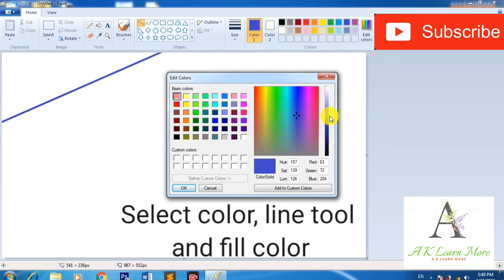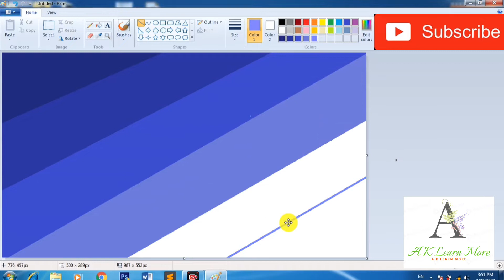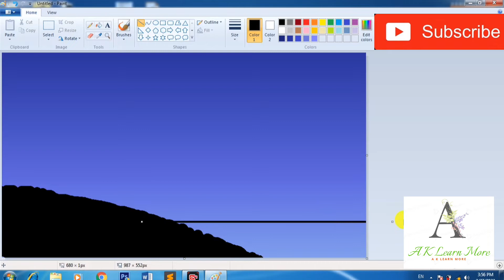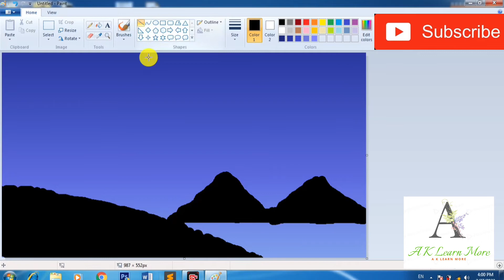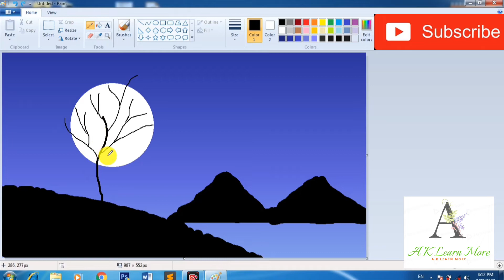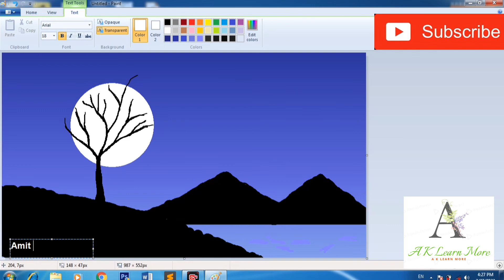How to draw in computer Scenery ||Mspaint Tutorial || Mspaint drawing kaise banaye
How to draw in computer Scenery

Mspaint Tutorial

Mspaint drawing kaise banaye

How do you make a picture beautiful in MS Paint

Ms paint tutorial  by Amit Maurya Art